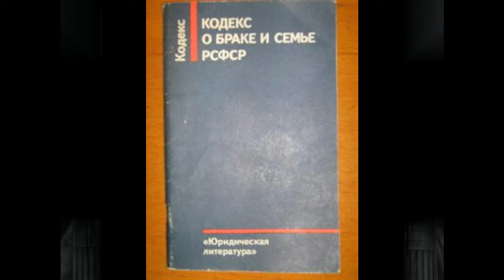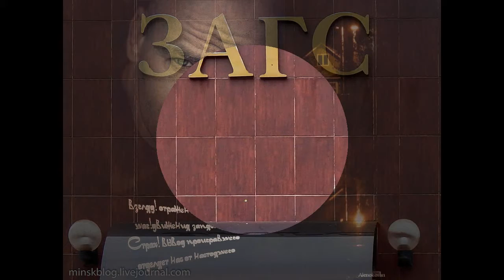Карточный домик Майский Жук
Карточный домик

Если это произойдет и захватит его,
То кто же пострадает больше всего?
Вымышленный мирок в бездну укатится
Как карточный домик вмиг развалится.
он ошибся со всей силой,
Когда увидел ее "красивой".
  sitar
И еще раз ошибся, со стороны видать,
Женился. И Впору без огладки бежать.
Все, что им сделано, не от ума и души,
Развалится, оставляя лишь мелкие гроши.
А на этих местах новые взойдут семена
Культурных растений от доброты зерна.
  tutti
Накопленное в гроб не заберет, растанется!
А грех, по заповедям, с кармой, останется,
  piano & flute
Для искупления своими поколениями, не чужими.
Но он и на них "положил" черными днями своими?
  harmonica
Вот и выходит, что так старался
Всю свою жизнь, и ни с чем остался.
Толку от прожитого никакого нет
Он согласен? А что сказать в ответ?
  guitar
  viola

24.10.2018 из альбома "Майский Жук - Опята" 2018
Рок-опера "Ветхий завет"